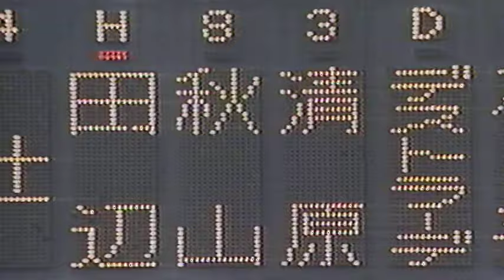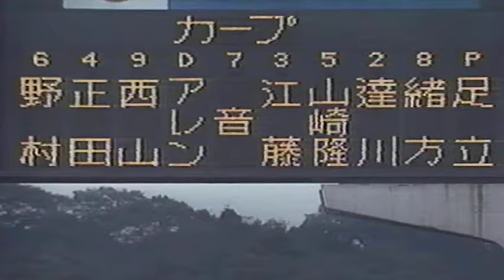1991年日本シリーズ第7戦②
1991年10月27日
日本シリーズ第7戦「西武ライオンズvs広島カープ」
西武球場